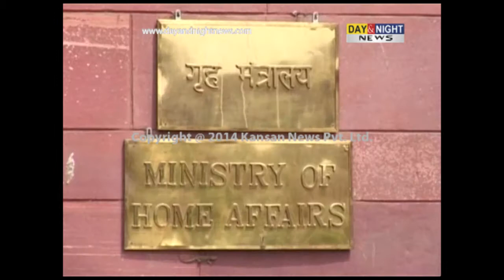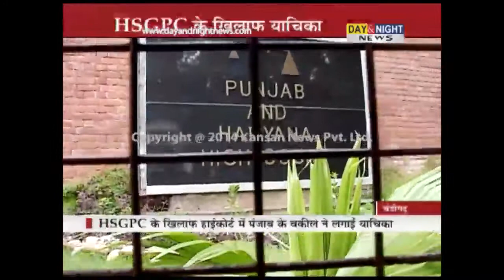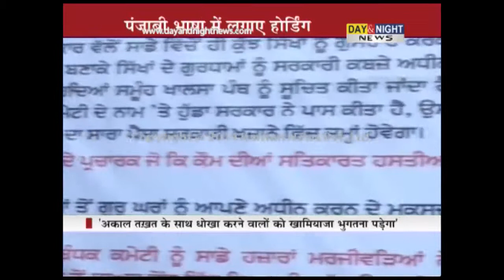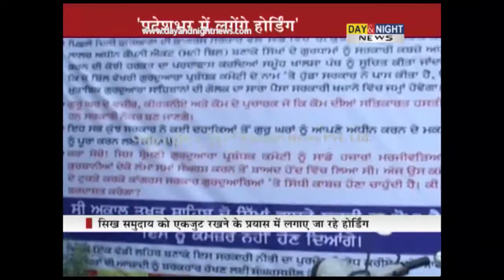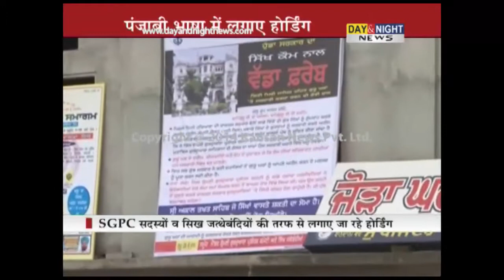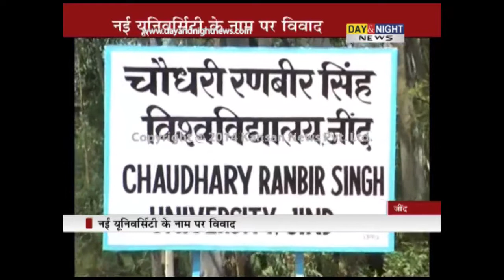Day & Night - Haryana News - 25 July 2014